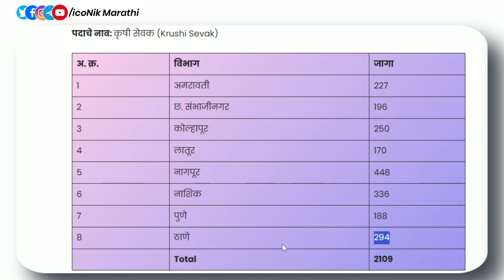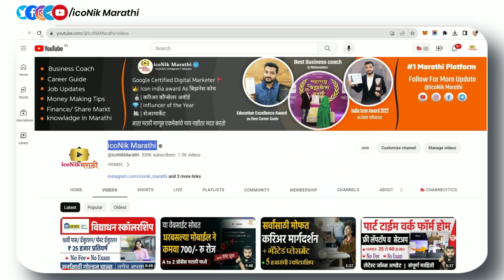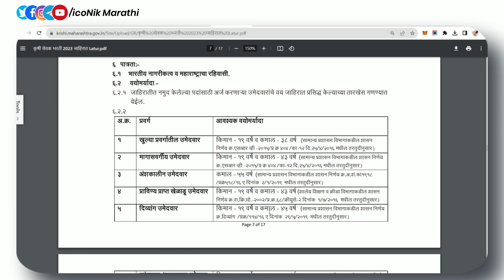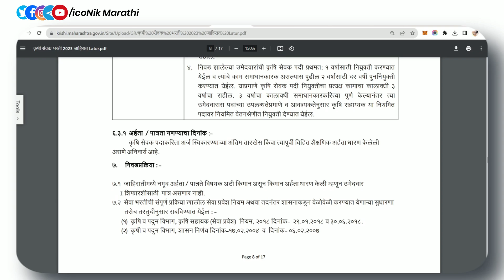महाराष्ट्र कृषी विभाग भरती 🎯2109 जागा | krushi sevak bharti 2023 | krushi sevak bharti Maharashtra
Hi Friends in this video you will get information about Krushi Sevak Bharti 2023 | महाराष्ट्र कृषी विभागात ‘कृषी सेवक’ पदाच्या 2109 जागांसाठी भरती